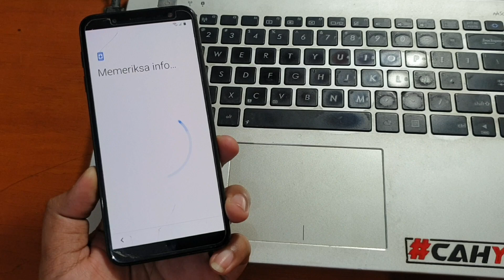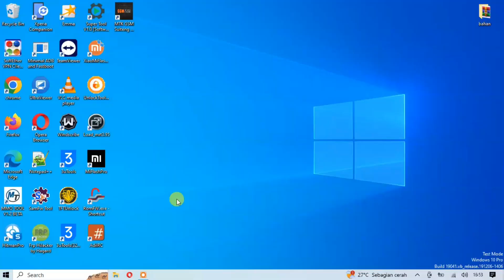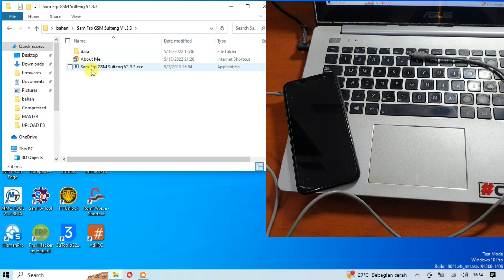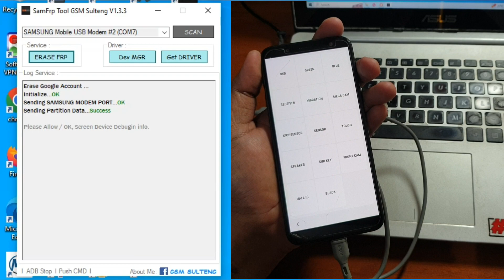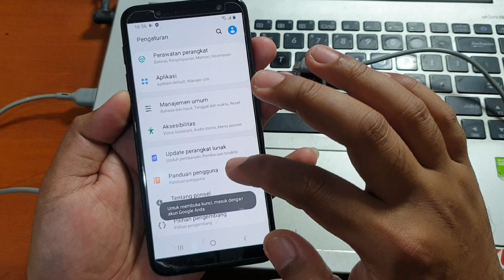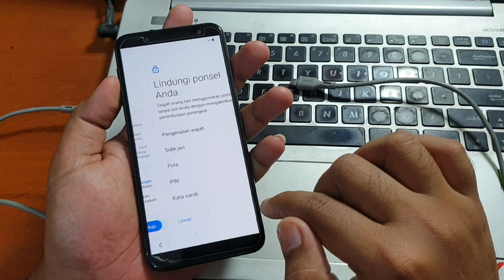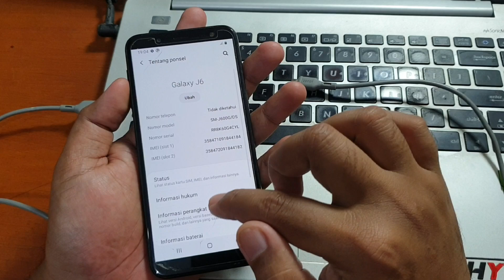Bypass Frp Samsung Galaxy J6 Terkunci Akun Google Metode Yang Paling Mudah dan Gratis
Bypass Frp Samsung Galaxy J6 Terkunci Akun Google Metode Yang Paling Mudah dan Gratis. Tool dan driver bisa diunduh pada tautan dibawah ini